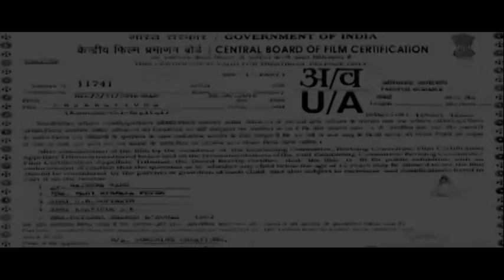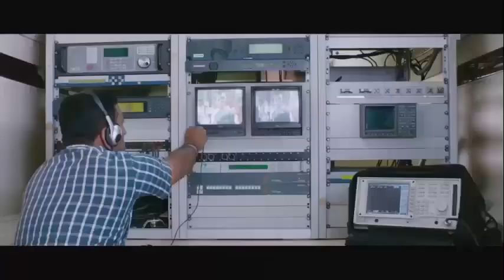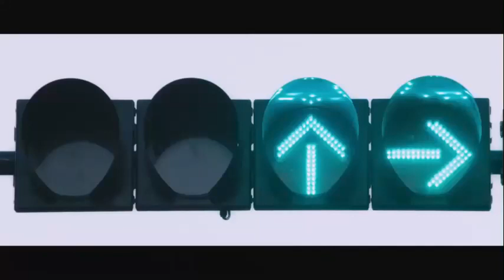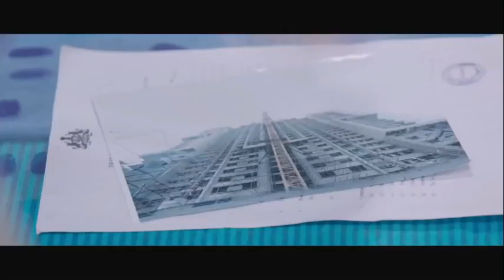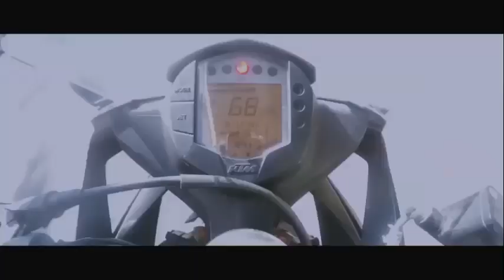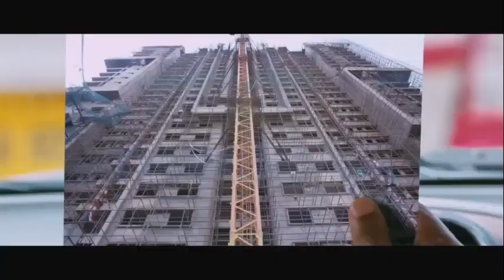Pelicula de accion Indu con subtitulos en Español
Una pelicula de accion india con subtitulos en español
Artistas principales: - Puneeth Rajkumar y Rachitha Ram
Año de realización :-2016
Idioma:-Kannada
Historia:-
Las autoridades hacen la vista gorda ante la violencia que tiene lugar en una universidad a instancias de un ministro corrupto. Sin embargo, un estudiante, Lohith, decide tomarse la justicia por su mano.